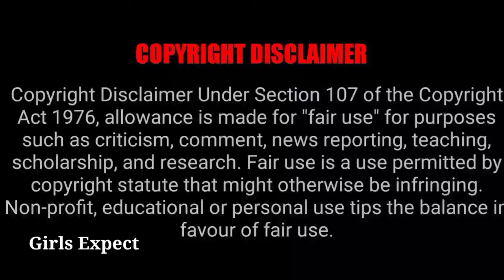இந்த ஜோடி இனிமே கிடையாது...💔 Girls Expect 💙